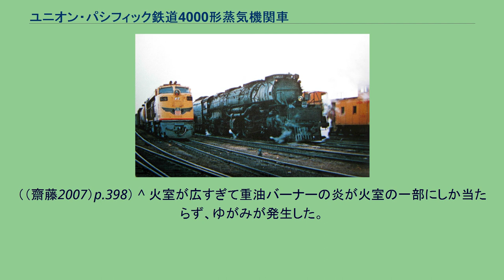ユニオン・パシフィック鉄道4000形蒸気機関車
ユニオン・パシフィック鉄道の機関車
4000形は、アメリカ合衆国のユニオン・パシフィック鉄道が1941年から1944年にかけて製作した、世界最大・最強級の蒸気機関車である。
アメリカン・ロコモティブ（アルコ）社の手で25両（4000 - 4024号機）が製造され、ビッグボーイ(Big Boy)の愛称で一般によく知られている。
ビッグボーイは、「世界最大の蒸気機関車」、「世界最強の蒸気機関車」とよく称されるが、これについては異論もある。
最大最強の条件をどこで取るかによってビッグボーイ以上の車両がいくつかあるためで、『最強』部門に限っても「ノーザンパシフィック鉄道Z-5（イエローストーン）」（車輪配置2-8-8-4）は火床・伝熱・過熱面積はいずれもビッグボーイ以上であり、計算上の牽引力も上回っている。
また牽引力だけならさらに上がおり、「イーリー鉄道P1型」（車輪配置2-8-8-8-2）は「72562㎏」が記録されている。
『最大（最重）』部門でも、アメリカでテンダーを含めた全長最大はペンシルベニア鉄道S-1型（車輪配置6-4-4-6）で、ビッグボーイは第2位、総重量も機関車本体だけではチェサピーク＆オハイオ鉄道H-8（アレゲニー）（車輪配置2-6-6-6）の方が重くビッグボーイは第2位となる。
ビッグボーイが最も大きいのは「機関車部分の全長」「テンダーを含めた総重量」などの数値である。
他のさまざまな要素を考え合わせると、ビッグボーイは、この種の大型機関車の中では最も成功した機関車といえる。
4-8-8-4という車軸配置を持つ機関車は、ビッグボーイだけである。
この車軸配置は、2組の4軸動輪ユニットを合体し、それに2軸の先輪と2軸の従輪を付け加えたものである。
先輪は高速運転時の安定性向上のためであり、従輪は大きくて重い火室を支える働きをする。
この車軸配置を見るだけで、ビッグボーイが高速時にパワーを発揮することができる機関車と判断することが出来る。
形態的には、20世紀初頭に開発された関節式4シリンダ機関車の一種であるマレー式に似るが、厳密にはマレー式が後部シリンダで使用した蒸気を前部シリンダで再び使用する複式機関車の一種であるのに対し、ビッグボーイは4個のシリンダに直接ボイラーから蒸気を供給する単式膨張型関節機関車（シンプル・アーティキュレーテッド）であり、異なるものである。
ただし、単式としたこのような構成の機関車を指す名称が特に無いこともあり、単式のものもマレー式（シンプルマレー、単式マレー）と呼ばれることが多い。
ユニオン・パシフィック鉄道は、ワサッチ山脈を越える11.4パーミルの勾配で3300トンの貨物列車を牽くために、このビッグボーイを制作した。
ビッグボーイの登場以前は、勾配を越える列車に補機を連結する必要があったため、補機の連結解放の手間と時間や乗務員の手配の必要性があり、列車の速度向上に限界があった。
そのため新型の機関車が計画されたが、勾配区間で補機を不要にするためだけではなく、勾配を越えたところで機関車を付け替える手間を省くために、長編成の列車を平坦線で時速60マイル（時速100キロメートル）で牽引することができる機関車である必要があった。
これ以前の1936年にユニオン・パシフィック鉄道ではチャレンジャー（車輪配置4-6-6-4）を製造しており、これが高速貨物機として抜群だったことから、これを拡大しボイラーを溶接式にして圧力の上昇（19.7→21㎏/㎝2）、二本煙突の採用、また先輪台車に左右動だけを与え持ち上がらない構造にして第一動輪のスリップを防ぐようにし、勾配や線路の凹凸を吸収するようにした。
（この方式は後期のチャレンジャーにも採用された） なお、単式関節式機関車はアメリカの数々の鉄道で使用されたが、大概は鉱石輸送などの低速運転主体であり（複式のマレーに比べ）高速を出せるという強みをもっともよく発揮させたのはユニオンパシフィック鉄道と言われている。
後継機といえるガスタービン機関車と並んだ4022号 製造された25両のビッグボーイは20両と5両の2つのグループに分けることができる。
25両全部が石炭を燃料とする機関車で、低品質なワイオミング産の石炭を燃やすために広い火格子を持っている。
変わったものでは1946年に炭鉱ストライキによる石炭不足への対策で4005号機は重油燃焼機関車に一時的...